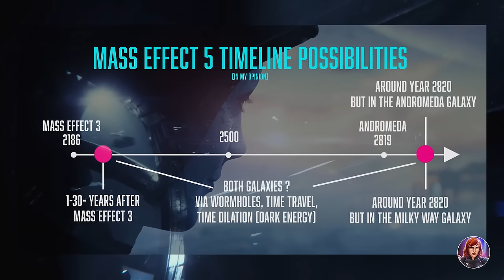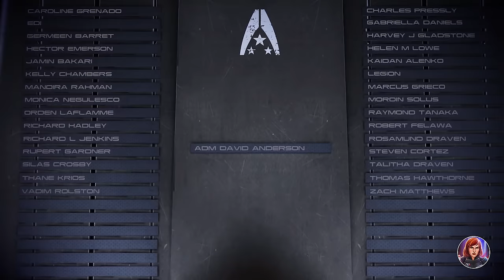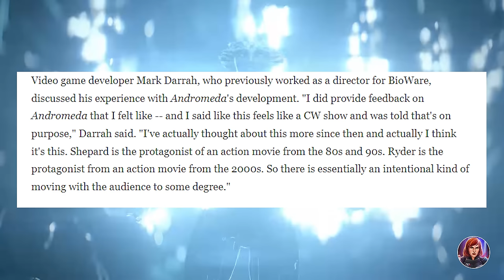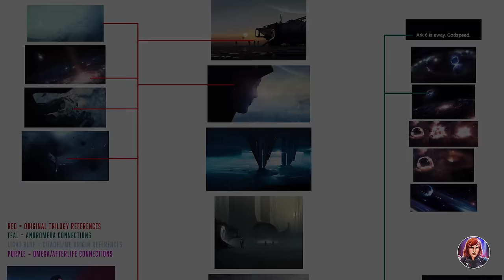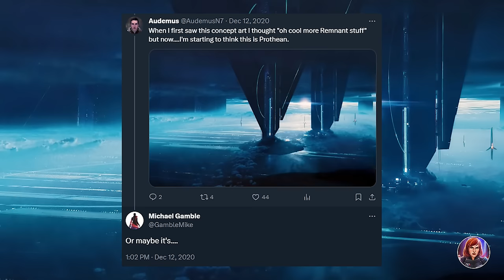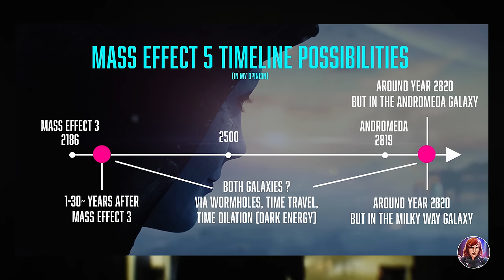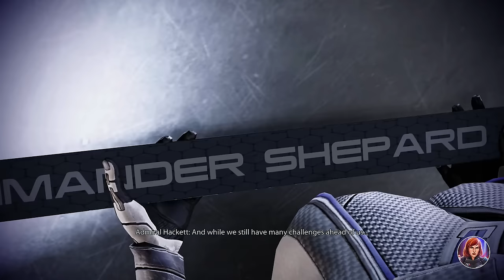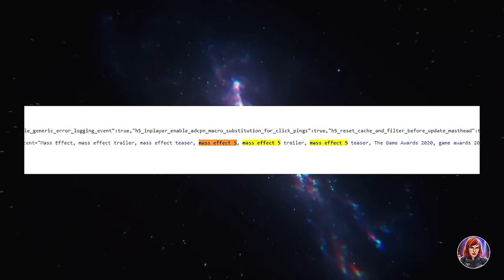Mass Effect 5: Why I DON'T Want to go Back to Andromeda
*** ANDROMEDA SPOILERS***